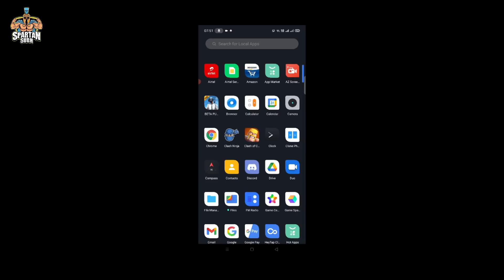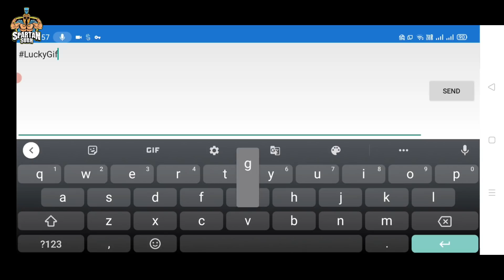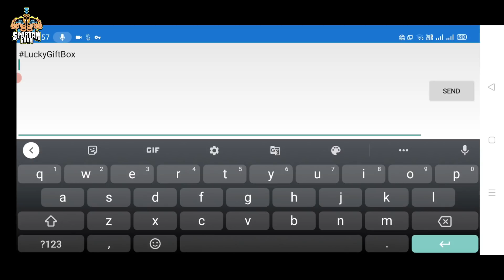Golden Air Drop Event In Pubg Mobile || 300$ Gift Card Rewards In Pubg mobile || Vpn Trick (Hindi)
Hey Guys
In this video, we will be going to know pubg mobile new golden air drop event in detail.